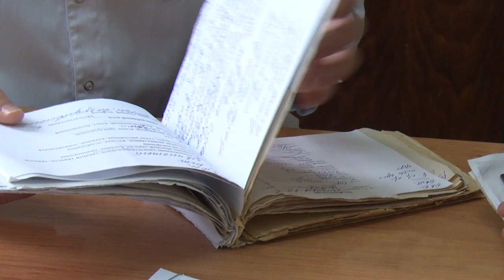Молодой специалист Клемешов В. С.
Короткий рассказ о начинающем докторе.